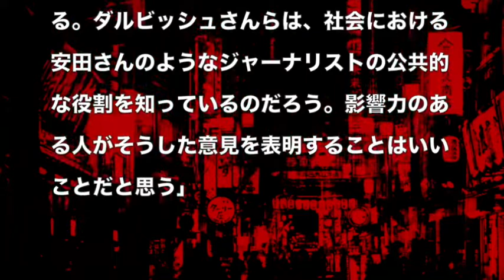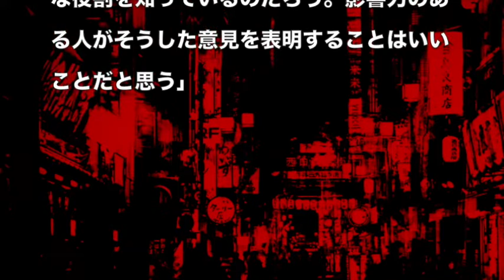安田純平「自己責任論」に反論する…識者！？